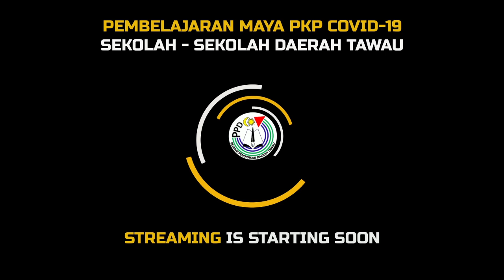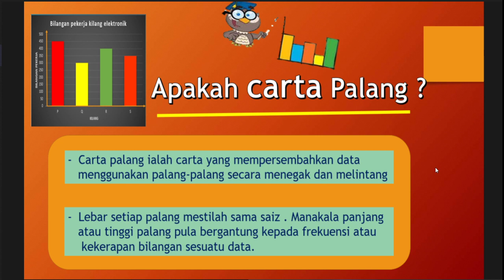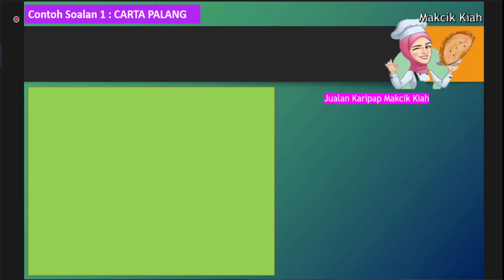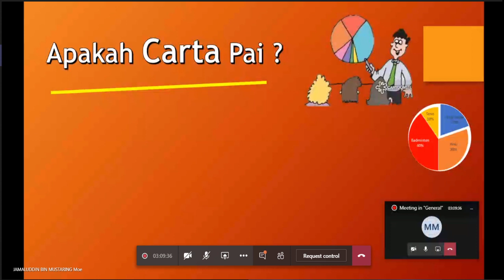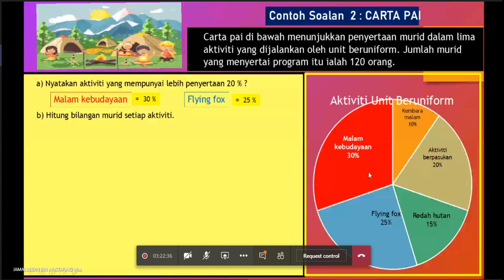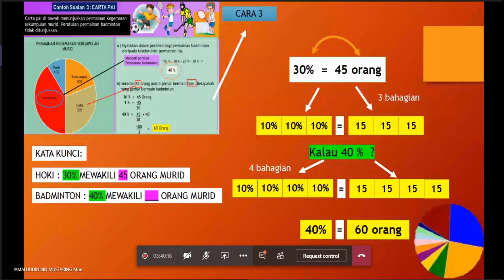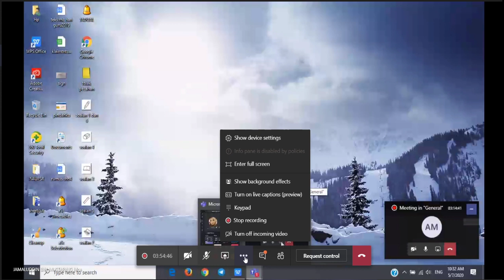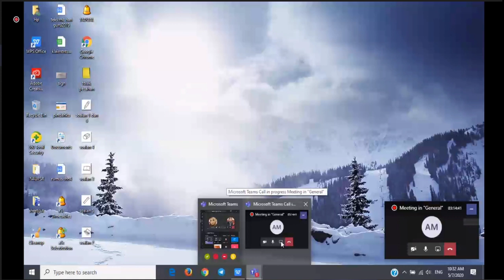MATEMATIK SR TEKNIK 2E "EFEKTIK & EFISYEN" : PENGURUSAN DATA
Bersama Cikgu :

SUFIAN BIN SUNDING
SK Bukit Quoin Tawau,
Sabah, Malaysia

JAMALUDDIN BIN MUSTARING
SK Merotai Besar Tawau,
Sabah, Malaysia

RAFIDAH BINTI MISRAN
SK Bandar Tawau,
Sabah, Malaysia